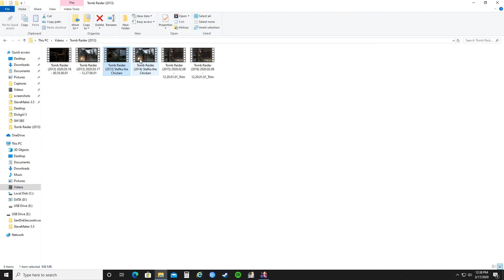Tomb Raider 2013 Laughing at Stefka the Chickenkilla (Elephantkilla)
Watch as "Chickenkilla" Stefka leaves once I join the matches.
Also, listen for my laughter in the 2nd half of the video.